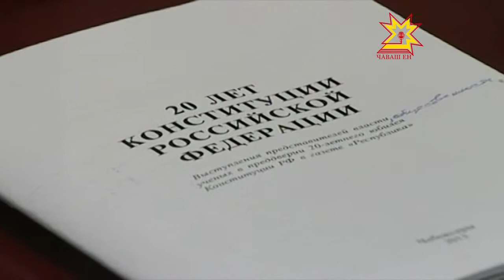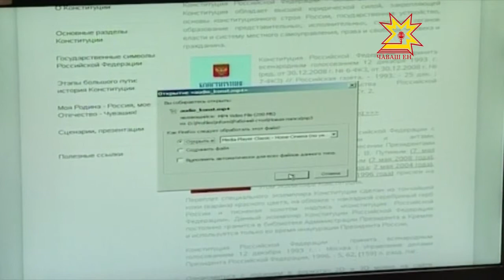11 декабря исполнится 20 лет принятия Конституции РФ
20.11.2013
Между тем,  в учреждениях культуры и образования, мероприятия уже стартовали. На Национальном телевидении, в частности, будет подготовлен к эфиру специальный выпуск детской программы, посвященный    годовщине принятия основного закона. Что еще планируется в рамках подготовки к 12 декабря — обсуждали на заседании Организационного комитета, которое провел руководитель Администрации Главы республики Александр Иванов.